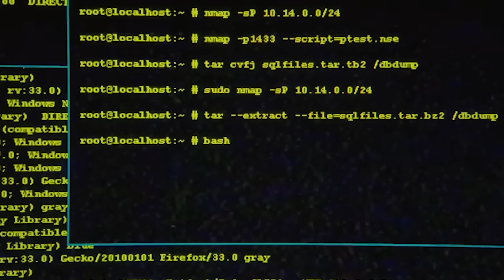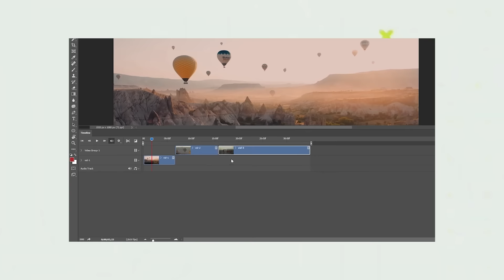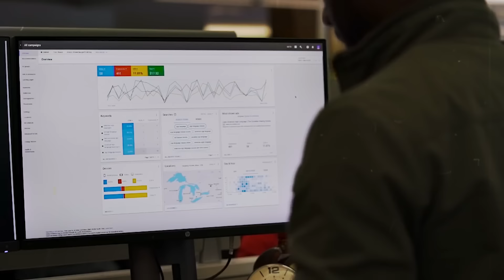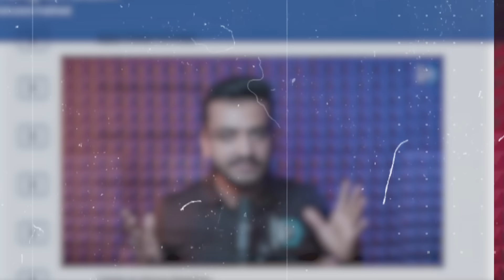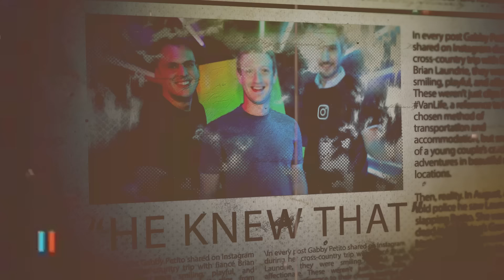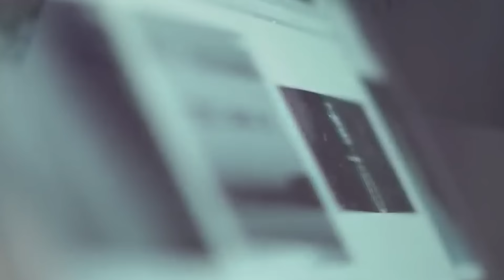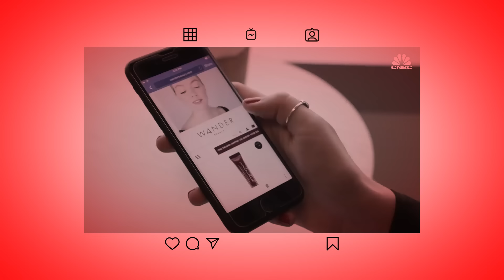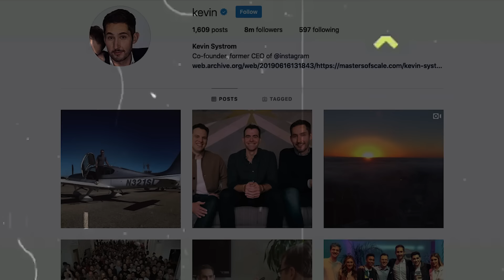Dark Reality Of Instagram - Mastermind Mark Zuckerberg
The Dark Truth Of Instagram - Mastermind Mark Zuckerberg

Uncovering the history of Instagram Right from Kevin Systrom's initial app idea which was named on the whiskey brand Burbn, to becoming a multi-billion dollar business that has entirely impacted & changed the world. We'll not only cover how Instagram began, but also how Instagram proliferated and got famous, the details of Masterplan by Mastermind Zuckerberg & Facebook's acquisition of Instagram, some of the many problems that Instagram has faced, and also how The Founder Kevin Systrom himself ended up quitting the company he has created. The story of Instagram is truly a wild ride - in many ways it's a business & entrepreneurial success story, in other ways it feels more like a horror story when you consider some of the negative impacts Instagram has had on society. But either way, Instagram's history is fascinating to watch!

Timestamp -
00:00 - Prologue
00:35 - Beginning Of Instagram
06:18 - How Instagram Became A Unicorn?
10:59 - How you can grow on Instagram?
13:20 - Zuckerberg's Entry In The Game
16:45 - Dark Side Of Instagram
21:15 - Quick Break
22:21 - Facebook Vs Instagram - Dark Truth Of Mark Zuckerberg

In this video, we look at a lot of questions about Instagram, including how Instagram became successful? How did Instagram start? And are there any business lessons entrepreneurs can learn from Instagram to make more money themselves and grow their companies?